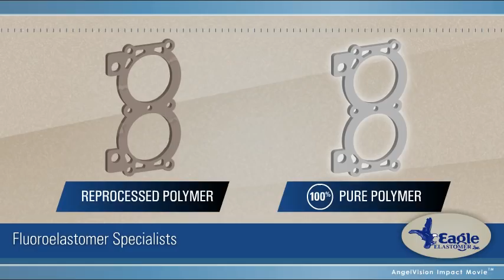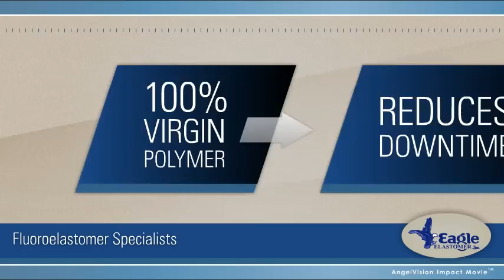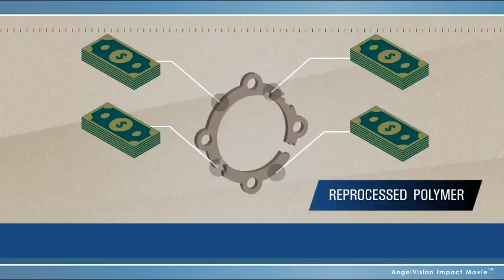Eagle Elastomer Inc. Fluoroelastomer & Perfluoroelastomer processing.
This movie is about Eagle Elastomer Inc. and the processing of both Fluoroelastomer and Perfluoroelastomer rubber.